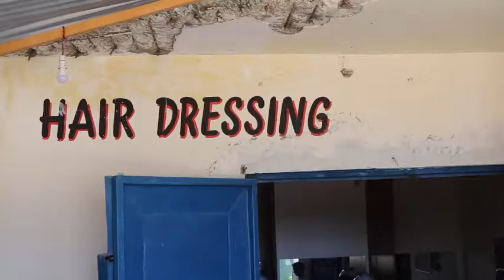Friseur (Hairdressing) @ UJUZI na UFUNDI Vocational Training Institute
Einblicke in die Friseurklasse an der Berufsschule UJUZI in Ukunda / Kwale / Kenia